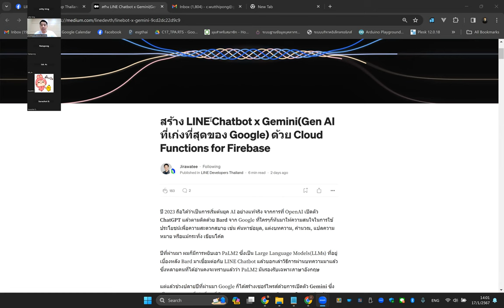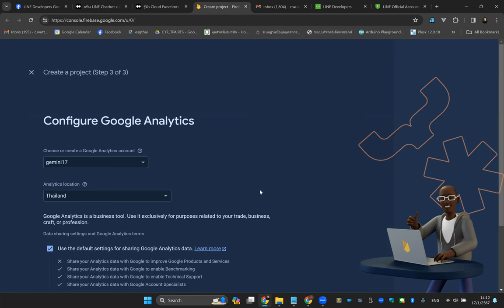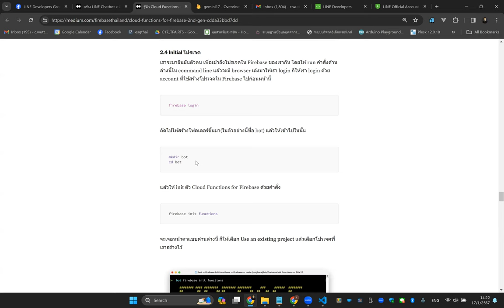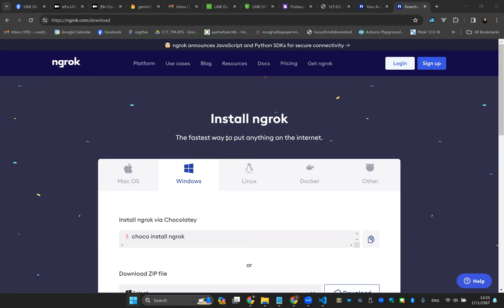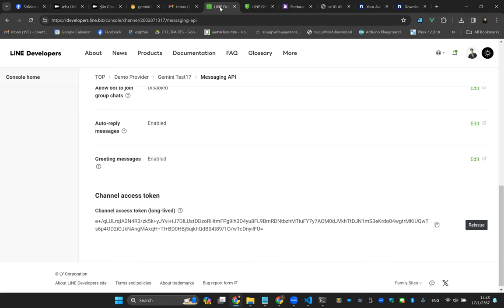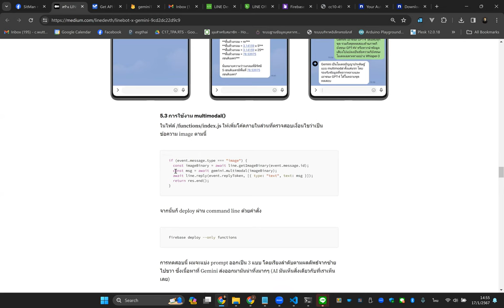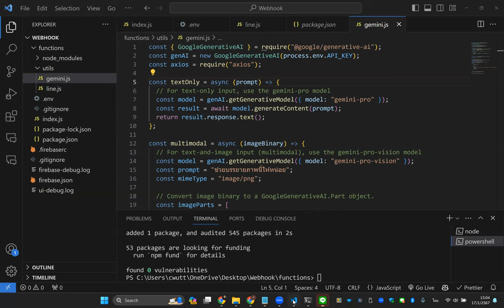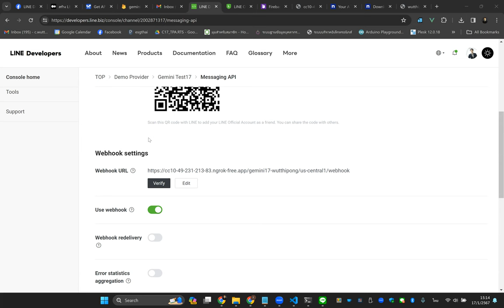ทำตาม บทความของคุณตี๋ "สร้าง LINE Chatbot x Gemini"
ทำตาม บทความของคุณตี๋ "สร้าง LINE Chatbot x Gemini (Gen AI ที่เก่งที่สุดของ Google) ด้วย Cloud Functions for Firebase" ด้วยกันครับ